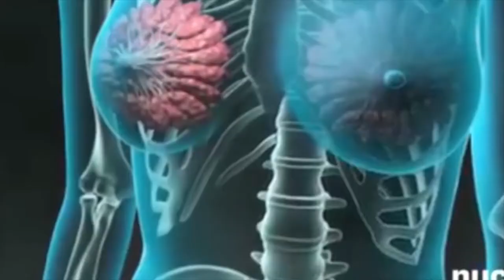PATOLOGÍAS BENIGNAS DE LA MAMA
El cáncer es la patología de las mamas más temida por las mujeres. Sin embargo, el 90% de las consultas relacionadas con la mama se deben a patologías que resultan ser benignas.